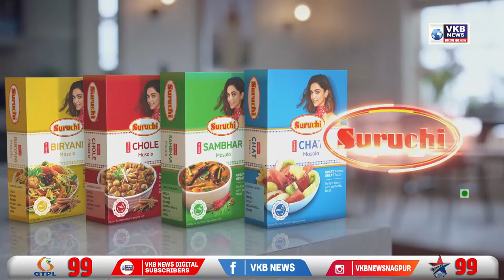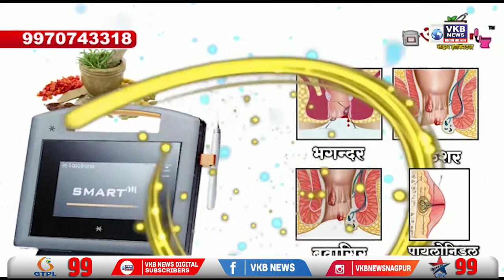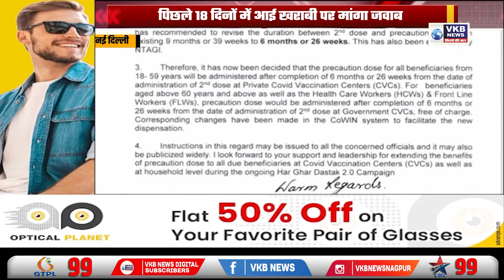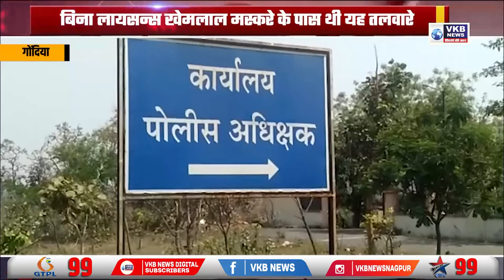मोदी कैबिनेट से मुख्तार अब्बास नकवी का इस्तीफा | Hindi Primetime